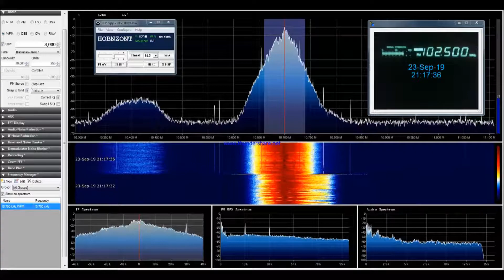FM DX BNR Horizont 102 5 MHz Edelweiss zilnic in Bucuresti